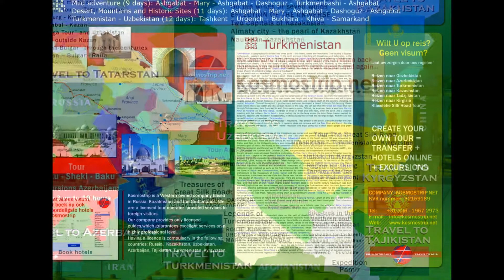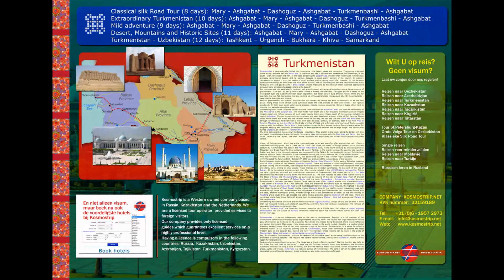Travel to Turkmenistan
Day-4 Ashgabat – Darvaza                                                                  (B, D-picnic)

Breakfast at hotel. Morning free at leisure to rest before the off-road part and have some time to purchase souvenirs. Early afternoon travel inland through the Kara Kum desert with its moving sands and sparse vegetation of saksaul, acacia and kandym bushes. Arriving at the border between the northern and southern regions of Turkmenistan we turn off the main road for an exciting eight-kilometre desert drive. The drive over, we find ourselves a couple of hundred metres away from the Darvaza flaming crater, which, at daylight, seems more of an ordinary whole in the ground slightly smoked by fire. Having unpacked our vehicles, we go for a walk around the crater, while our drivers occupy themselves with gathering wood, arranging cosy accommodations of tents and sleeping bags, and spreading a “table” on the ground. By the time we notice the smell of a fire-cooked dinner, the simple whole of the crater turns into what may seem a front door of hell, a fire temple or any other mysteriously spectacular place that a romantic’s imagination may associate with fire. We finish the day tasting delicious nomadic food, pondering over the meaning of life in the serene atmosphere of beautiful evening sky and flickering lights of the “eternal” fire. Dinner & overnight in tents.

Day-5 Darvaza – Damla                                                                       (B-picnic, L-picnic, D-picnic)

Breakfast in tents. We pack up our camp and head east, towards the very heart of the Karakum desert, the village of Damla. The road to Damla will take us over high sand dunes and across hard, dusty takyrs – plains of hard packed clay – revealing us the “naked” bed of the prehistoric Tethys sea, which once covered huge expanses of Eurasia, and of the fabled Uzboy River, one of the beds of the Amu-Darya (the Oxus) that flew across the desert into the Caspian Sea. Yellow dunes occasionally specked with dark spots of vegetation, low bushes and beautiful desert “Christmas trees” of saxaul (Lat. haloxylon), make the endless and waterless ocean of sand an unforgettable picture, which you will be recalling with an accompaniment of the music of the wind for many years to come. After 3 hours’ drive we will dive into a deep valley, accommodating Damla (whose name means “droplet of water”), appearing in front of us almost out of the blue. Lost in the sands, far away from ordinary travel-routes, Damla is one of the last abodes of the traditional pastoral life, sustained by cattle-breeding, mostly sheep, goats and camels, all the desert “kindly” yields to people. Overnight at national house. Lunch in a yourt. Dinner and overnight in a yourt or local house.

Day-6 Damla – Dashoguz                                                                   (B-picnic, L-picnic)

Breakfast. After farewell breakfast in the village we drive northwards to Dashoguz. A part of our today’s trip will be across the desert, partly asphalt. Drive from Damla to Dashoguz. Lunch en route or in Dashoguz. Overnight at Dashoguz/Uzboy hotel.

Day-7 Dashoguz – Kunya-Urgench – Ashgabat                                   (B)

Breakfast. We set off north-west,  towards Kunya-Urgench (UNSCO World Heritage Site) – once a glorious capital of the medieval Khorezmshah Empire, the biggest Muslim empire of the late 12 - early 13 centuries. On arrival in Kunya-Urgench we will have a chance to take a close look at outstanding monuments of the medieval Khorezm. We will visit the 14 century mausoleum of Turabek Hanum, one of the best living examples of the architecture of its period; minaret of Kutlug Timur, a former highest minaret of Central Asia that used to form a part of the main cathedral mosque of the city; mausoleum of Sultan Tekesh, a beautiful 12 century mausoleum with one of the earliest portals of the east and a unique cone of a dome; Kyrk-Mollah mound, the fabled al-Mamun’s Academy of Sciences; and mausoleum of Il-Arslan, a tiny precursor of unique Khorezmian mausoleums with a pyramidal cone as its dome. Having finished sightseeing, we return to Dashoguz for an evening flight to Ashgabat (50 min by Boeing 717 or 737). Overnight at hotel Grand Turkmen/Ak Altyn/Ashgabat.

Day-8 Ashgabat – Nohur                                                                     (B, L, D)

Breakfast. We begin the day heading for the fortress of Old Nisa (UNESCO World Heritage Site), the earliest of Parthian Empire capitals. Located in an atmospheric area on an irregular pentagon hill, at the foot of the Kopet-Dag Mountains, Old Nisa is a beautiful